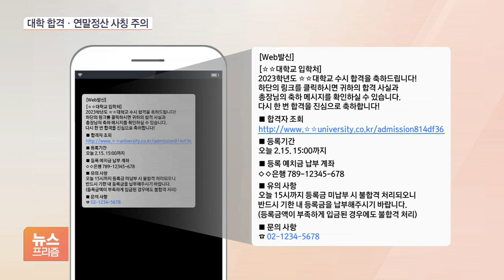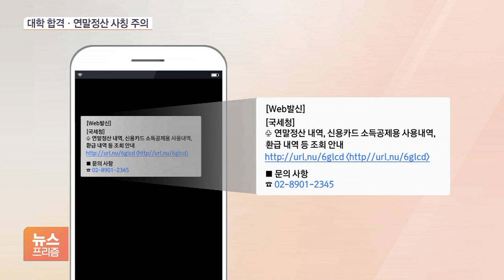"수시 합격하셨습니다"…대학입시 사칭 보이스피싱 '주의 경보'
[앵커]

2023년도 대학 수학능력시험 성적표가 내일 배부되죠.

뒤이어 수시 합격자 발표 등 본격적인 입시레이스가 시작되는데, 이런 기대 심리를 악용한 보이스피싱 범죄 우려가 커지고 있어 주의가 필요합니다.

김기송 기자의 보도입니다.

[기자]

대학 입시철이 한창인 지금 수시 합격 문자나 합격자 조회 문자를 받았다면 꼼꼼히 살펴야 합니다.